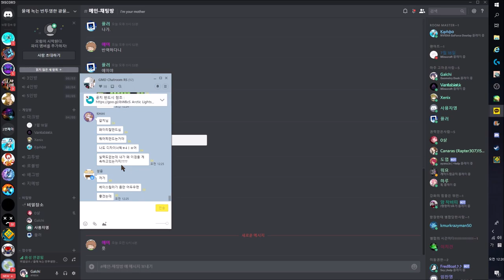Blade of justice 85%...